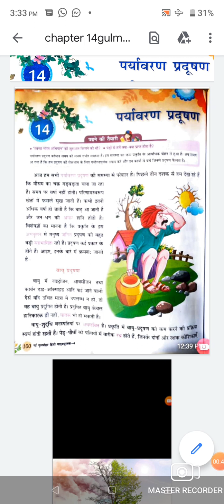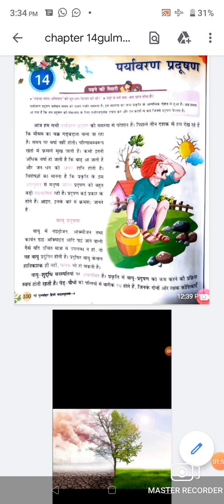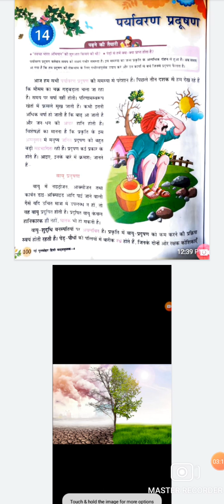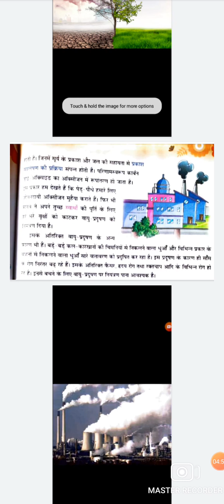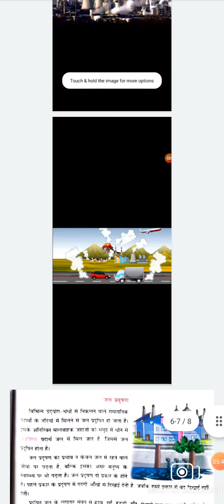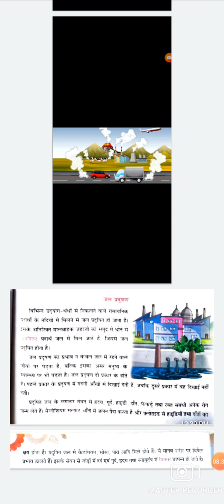ch 14 gulmohar part-1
gulmohar book